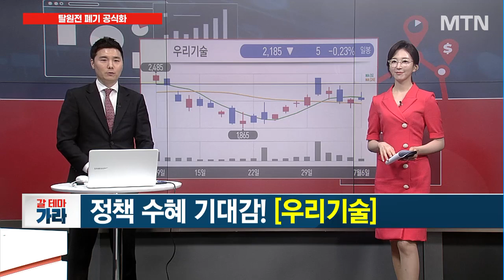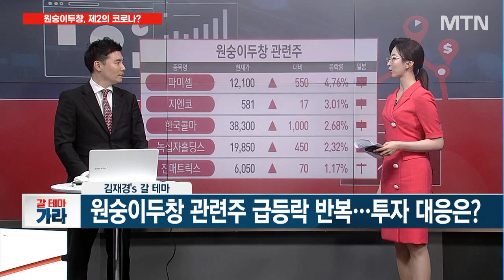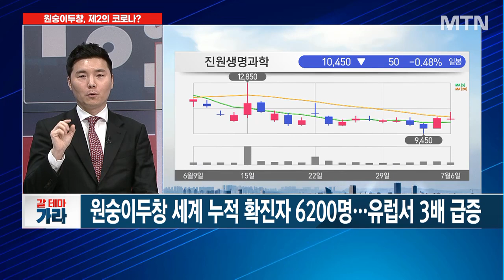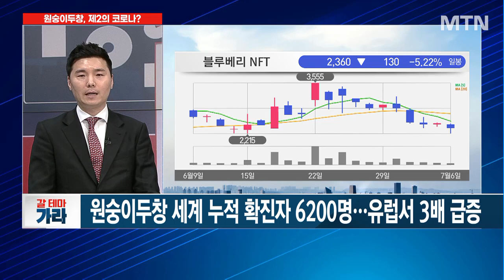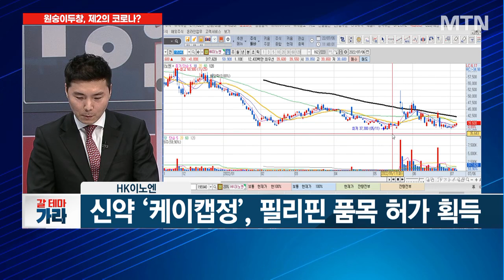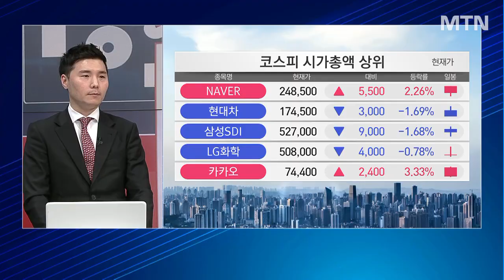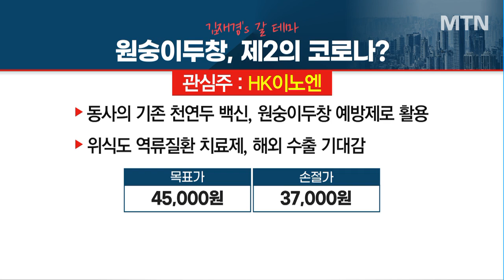[갈 테마 가라] 尹 탈원전 종식 드라이브… 원전주, 장기로 들고 갈까? / 머니투데이방송 (증시, 증권)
07/06 이슈&뷰

출연 : 김재경 MTNW 어드바이저

▶ 尹 탈원전 종식 드라이브… 원전주, 장기로 들고 갈까?
- 尹정부, 탈원전 폐기 공식화… 원전 비중 30% 이상 확대

▶ 정책 수혜 기대감! [우리기술]

▶ 원숭이두창 관련주 급등락 반복… 투자 대응은?
- 원숭이두창 세계 누적 확진자 6200명… 유럽서 3배 급증

▶ 하반기 실적 개선 기대감! [HK이노엔]
- 동사의 기존 천연두 백신, 원숭이두창 예방제로 활용
- 신약 '케이캡정', 필리핀 품목 허가 획득